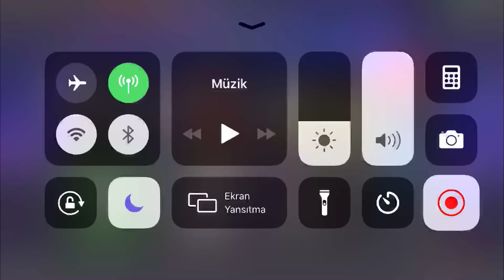VE 12. 5/65 (R5) HEROM - O PRESTİJLERİN EFENDİSİ - MCOC